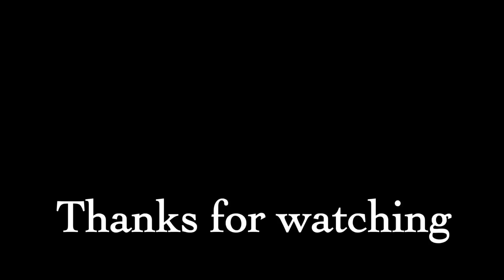"I GOT MY GIRLFRIEND PREGNANT" PRANK CALL// Rated X-Mas Calendar: Day 20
Here is Sal's missing punishment from Punishment P.I.G. He had to call his dad and tell him her got his girlfriend pregnant! Enjoy watching us give his father a heart attack!
**GET THAT BELL ON**